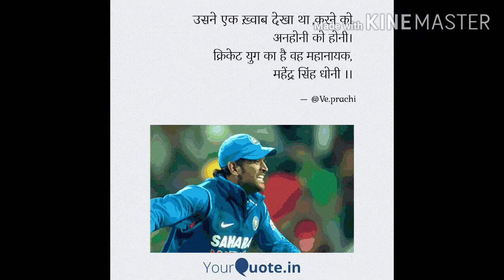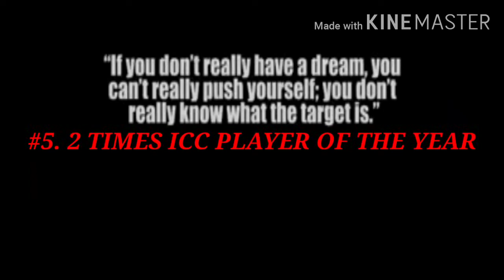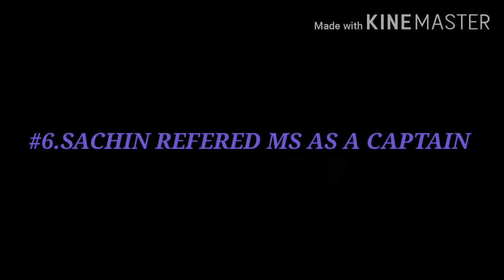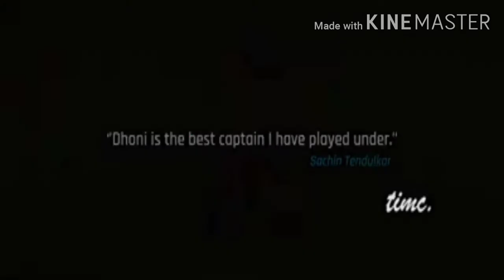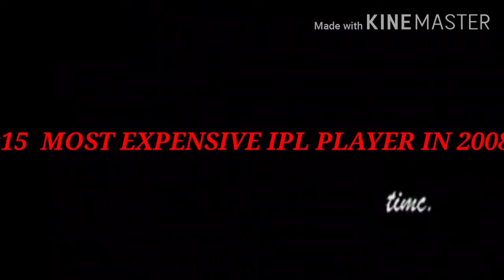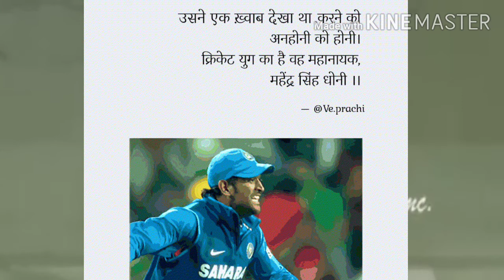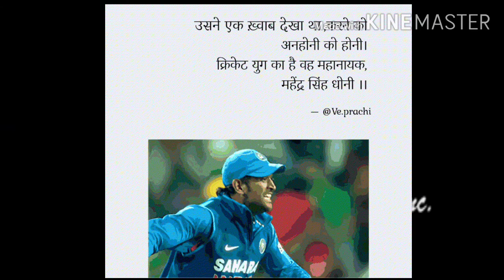16 UNKNOWN FACTS ABOUT MS.DHONI !! ONLY FOR MS.DHONI FANS..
16 HIDDEN FACTS YOU SHOULD BE KNOW ABOUT THE MS.DHONI...